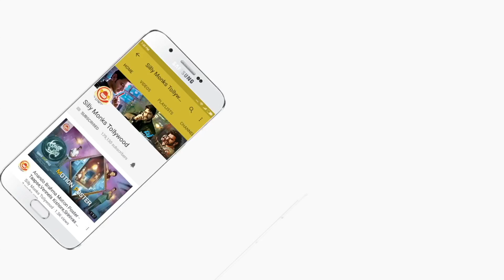Crazy Crazy Feeling Movie Press Meet | Vishwanth | Palak Lalwani | Silly Monks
Watch Crazy Crazy Feeling Movie Press Meet